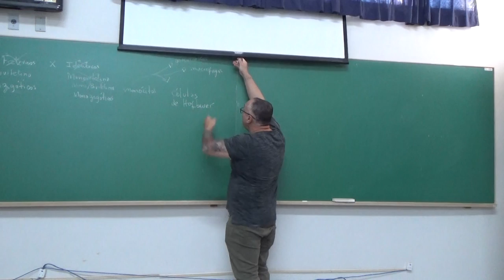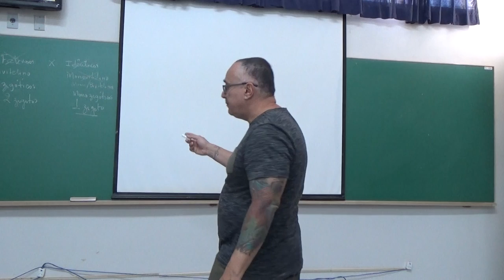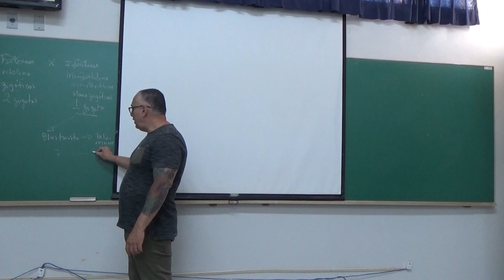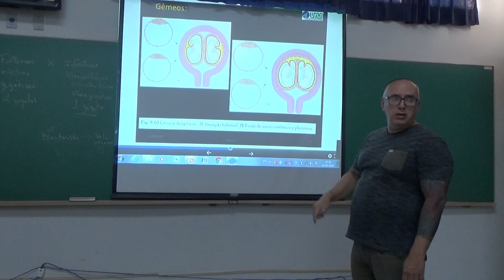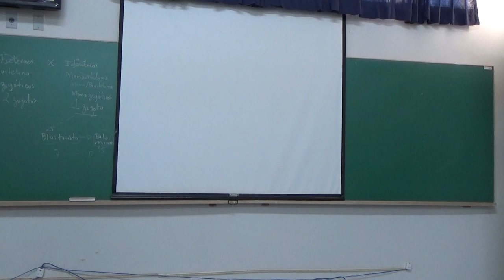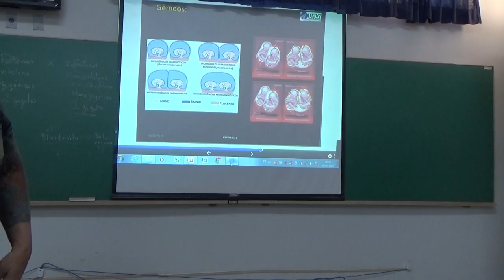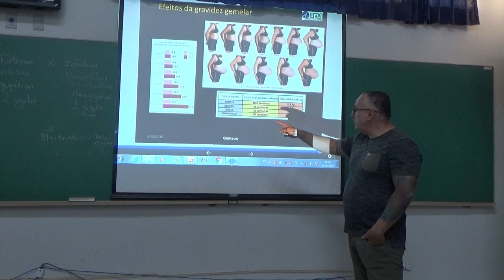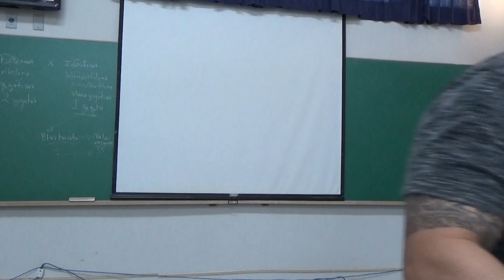Placenta e Gêmeos - 24 de junho de 2019